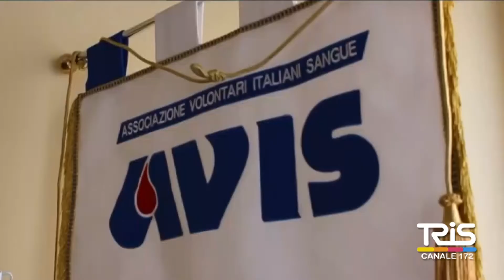Avis, sospeso il servizio in ospedale